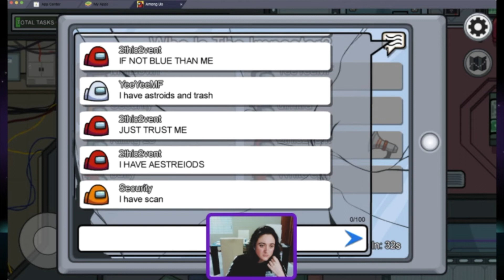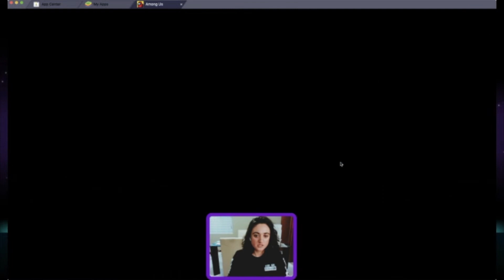AMONG US New Year's Eve! - ale plays | twitch stream (12.31.2020)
~ 2020 has been ejected!!

XBOX Gamertag: xTHEPOTTERHEADx

END SCREEN SONG BY
Ricky Davila

Hi! My name is Ale and I'm a female human who is on a quest to save the world one video at a time. I'm a gamer with a cause! I play Among Us, Overwatch, Call of Duty, Apex Legends, Minecraft, and more! I'm a proud feminist fighting for human rights; I wanna save all the dogs in the world, fight relentlessly for LGBTQ+ rights and be a mental health advocate.
But wait! I also share some paranormal stories, geek out over awesome fandoms and, you know, maybe inspire you to be the best version of yourself :)